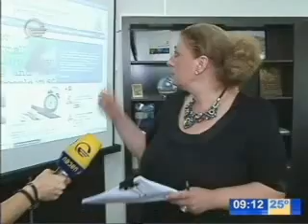რუბრიკა "გამოცდებიდან გამოცდებამდე"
თემა: სტუდენტთა 2014 წლის საშემოდგომო მობილობა